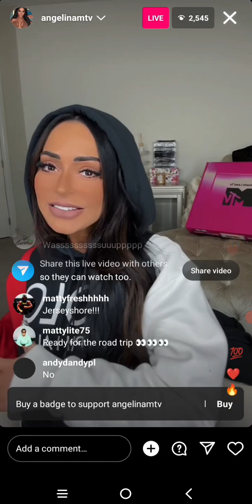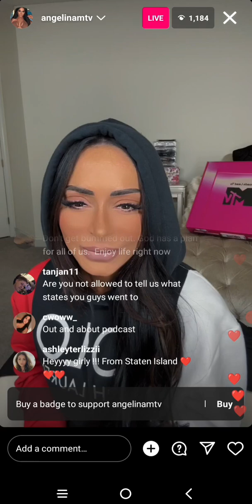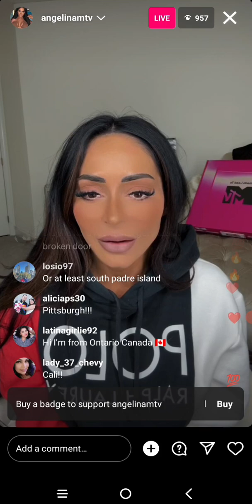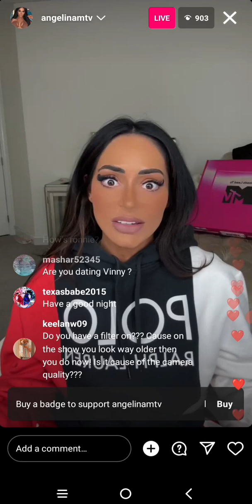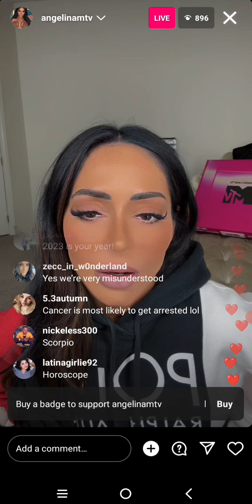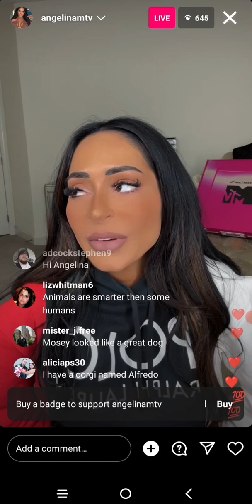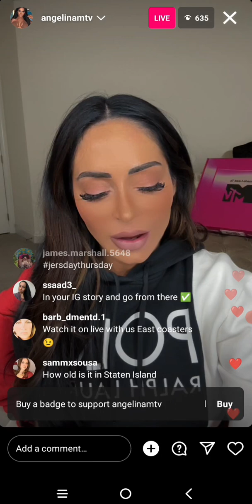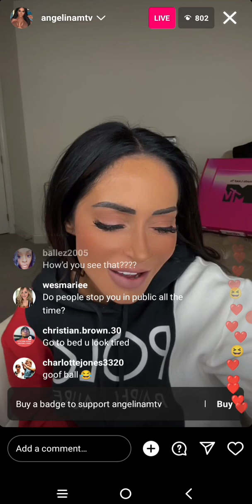Angelina | IG Live | January 27 2023 | Jersey Shore